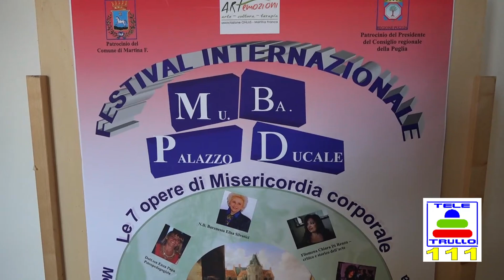Festival Internazionale delle Emozioni Intermezzo Musicale 11/05/2019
Intermezzo Musicale, a cura di Emanuele Semeraro, al Vernissage  della "Mostra d'arte contemporanea" (Le 7 opere di Misericordia corporale") 5° biennale del Festival Internazionale delle Emozioni a Martina Franca